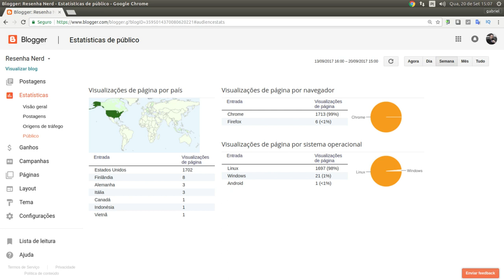Status do canal Resenha Nerd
Resenha Nerd é o canal voltado a debater coisas nerds e não pretendo fugir desta linha de raciocínio.